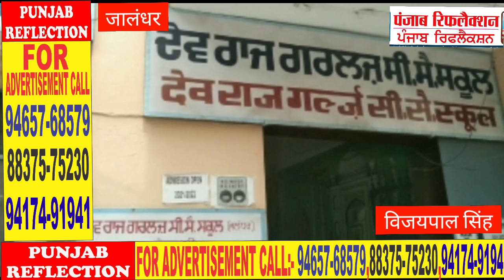देव राज स्कूल जालन्धर में सोशल डिस्टेंस का पालन करते हुए मनाया गया 15 अगस्त का समारोह।